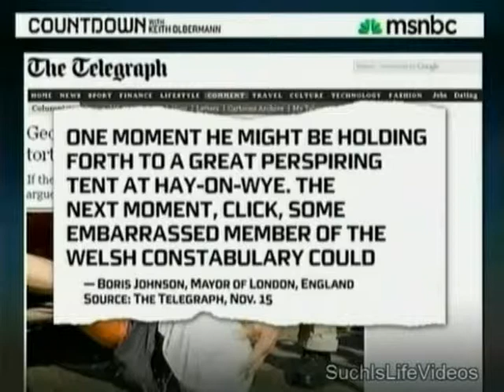3 Mayor of London Warns Bush of Arrest